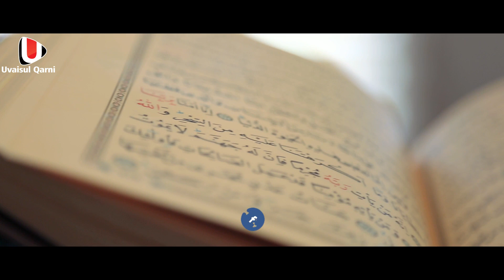ഖുർആൻന്റ അത്ഭുതം കണ്ടു ഞെട്ടി ഓസ്‌ട്രേലിയ ക്രിക്കറ്റർ മാത്യു ഹൈഡൻ